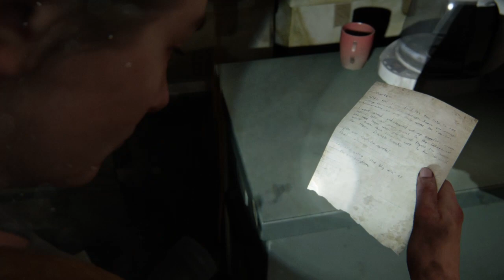The Last of Us Parte II Abby Seatle dia 1 Parte 19